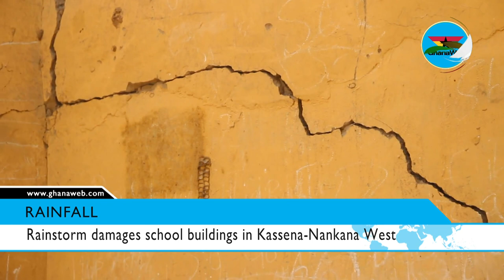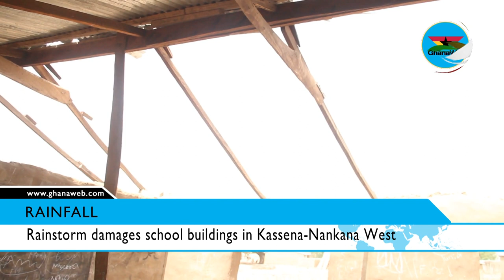Regional Report: Rainstorm damages school buildings in Kassena Nankana West